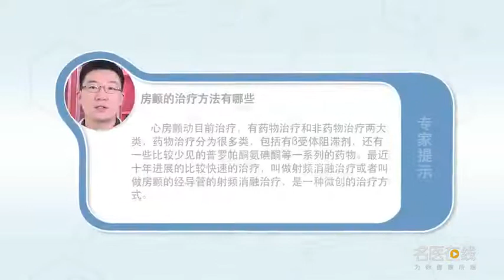房颤的治疗方法有哪些 王佐岩 首都医科大学附属北京世纪坛医院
心房颤动治疗有药物治疗和非药物治疗两大类，那么药物治疗和非药物治疗的最主要的目标之一就是让房颤终止发作，恢复正常的所谓的窦性心律，那么药物治疗分为很多类，包括β受体阻滞剂、普罗帕酮、氨碘酮等药物，但是目前最近十年进展的比较快速的治疗叫做房颤的经导管的射频消融治疗，那么它这种治疗是一种微创的治疗方式，通过将这种电极导管送入到心房内，那么将这种产生房颤的心房肌进行相应的电消融、射频消融或者叫做电隔离，使它失去这种房颤产生的机制，从而终止房颤的发生。

What are the treatment methods of AF
There are two kinds of treatment for atrial fibrillation: drug treatment and non drug treatment, So one of the main goals of drug therapy and non drug therapy is to stop the onset of AF, Return to normal so-called sinus rhythm, So there are many kinds of medication, Including beta blockers, propafenone, amiodarone and other drugs, But in the last decade, there has been a relatively rapid development of radiofrequency catheter ablation of atrial fibrillation, So it's a minimally invasive treatment, By feeding the electrode catheter into the atrium, Then, the atrial muscle that produces atrial fibrillation is ablated, radiofrequency ablated or electrically isolated, So that it loses the mechanism by which atrial fibrillation occurs, So as to stop the occurrence of AF.